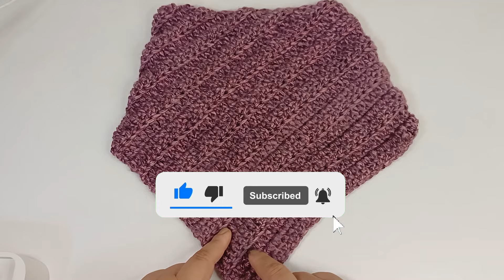Cuello bandana fácil a crochet – Con indicaciones para tejerlo en todos los talles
En este nuevo tutorial les traigo una propuesta muy fácil y original: les voy a enseñar a tejer un cuello bandana paso a paso. El principal detalle que tiene este cuello es que se forma a partir de un triángulo que luego coseremos. Eso hace que nuestros puntos nos queden en diagonal y el efecto quede hermoso. En el video les dejo las indicaciones para tejerlo en cualquier talle. Espero que les guste.

Te invito a entrar a MI CANAL, ahí podrás ver todos los TUTORIALES de crochet que tengo para ti. Aquí te dejo el enlace

Eso me alienta a generar más contenido que te guste.

Te invito a visitar mi página web Crochet con Sole, allí encontrarás muchos patrones y técnicas más